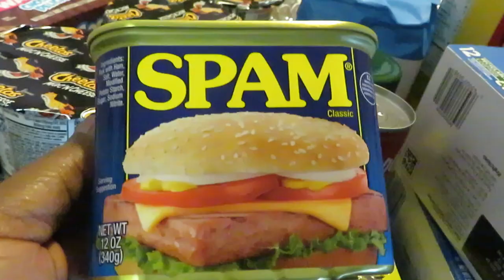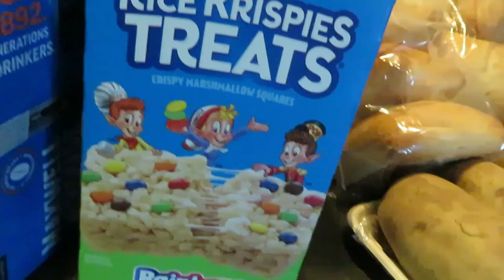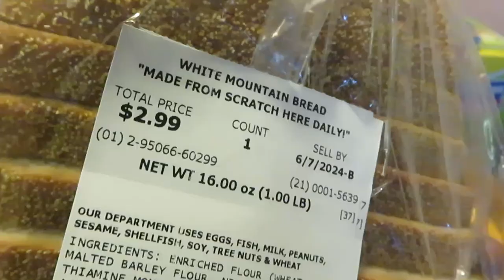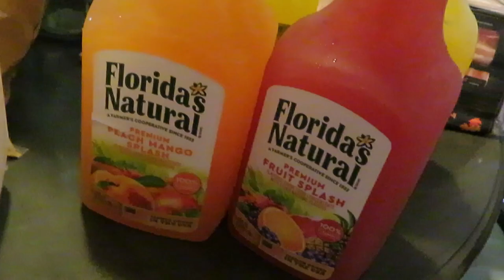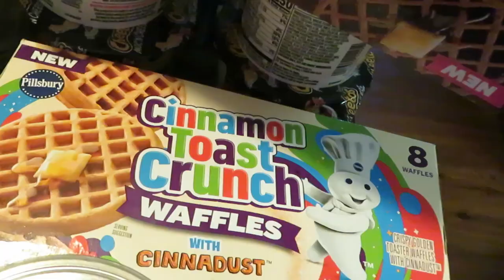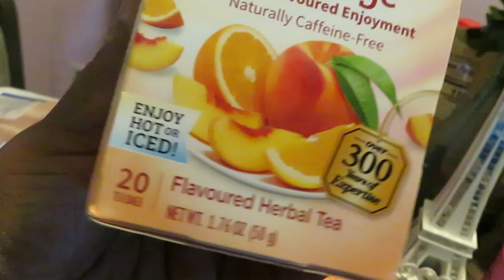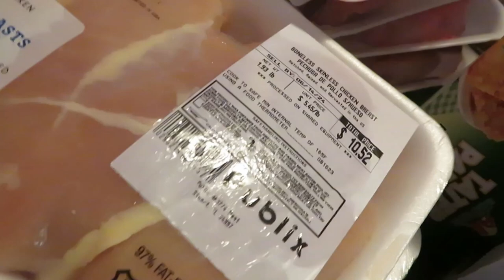Publix Grocery Haul 6-6-24 to 6-12-24/PorterHouse & T-Bone Steaks On Sale/publixhaul